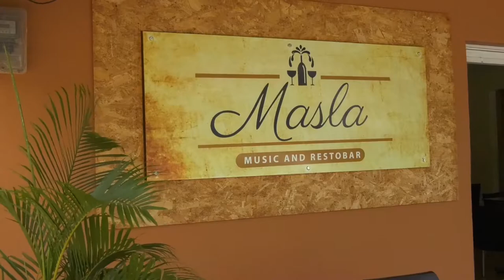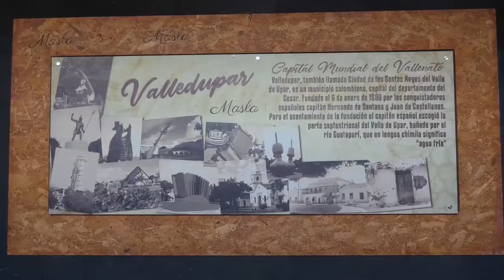CON ORDEN DE CAPTURA, AUTORIDADES BUSCAN A AGRESOR Y VIOLADOR EN LA LOMA, CESAR